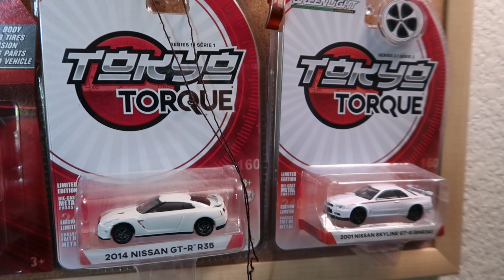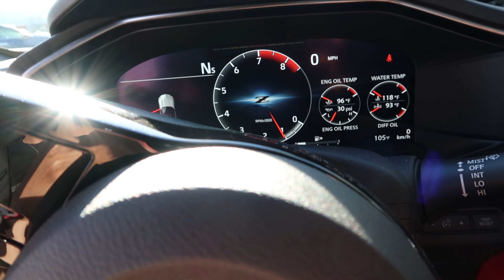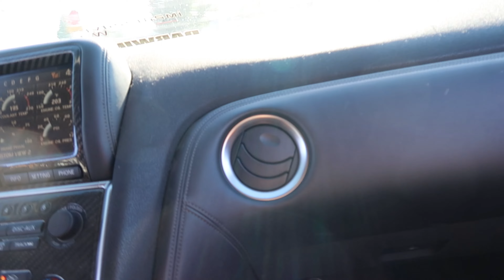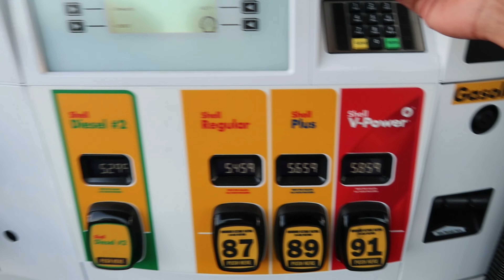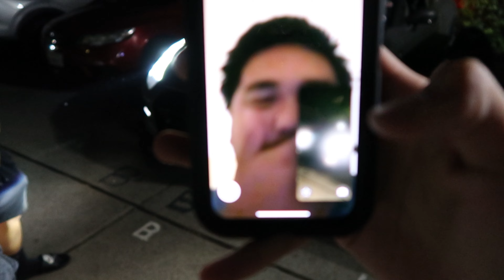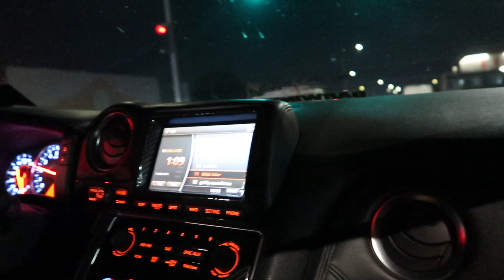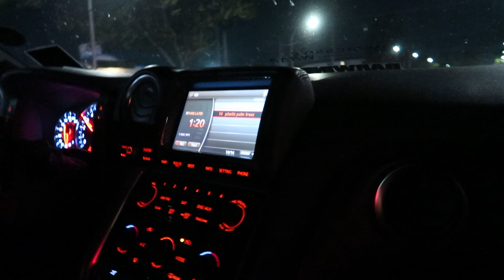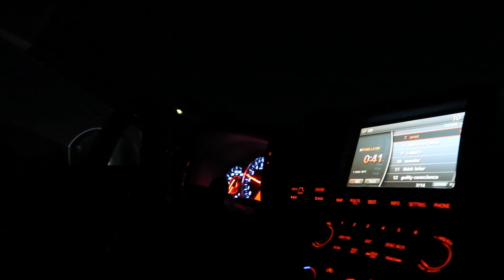BUYING A NISSAN GTR AT 23! MY DREAM CAR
DREAM CAR ACHIEVED! HARD WORK PAYS OFF!